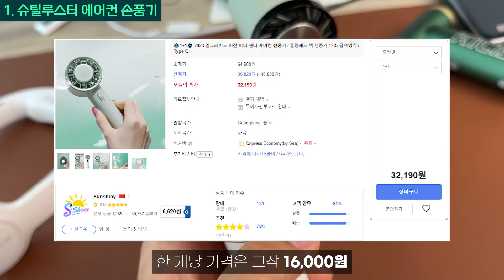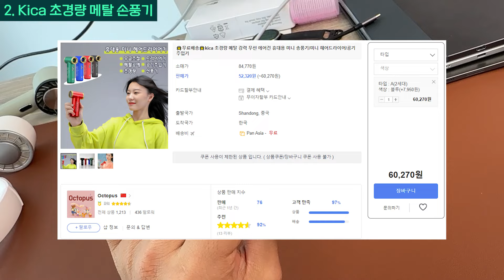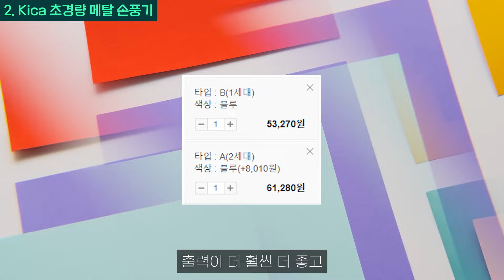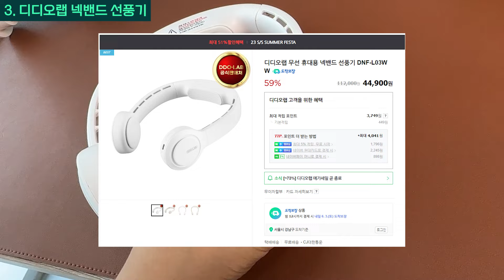[추천] 2023년 최고의 신상 선풍기 Best 5 리뷰! 최대 100,000rpmㅋㅋㅋㅋㅋ선풍기 맞아? ｜선풍기추천｜가성비선풍기｜BLDC선풍기｜넥밴드선풍기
✅Best.1 에어컨 손풍기
가격 : 31,950원
특징 : 한층 더 시원하게 사용할 수 있는 쿨링 패드 장착

✅Best.2 Kica 초강력 메탈 손풍기
가격 : 54,550원
특징 : 최대 100,000rpm의 초강력 출력

🔥Best.3 디디오랩 넥밴드 선풍기(공동구매 특가)
가격
단독 : 39,000원(정가 : 44,900원)
1+1 : 70,000원 (정가 : 83,000원)
특징 : 시원한 바람과 어디든 코디하기 좋은 깔끔한 디자인

✅Best.4 에코스 무선 써큘레이터
가격 : 27,000원
특징 : 포충등으로 모기와 파리를 잡아주는 무선 선풍기

🔥Best.5 디디오랩 무선 접이식 선풍기(공동구매 특가)
가격
단독 : 149,000원(정가 : 169,000원)
1+1 : 288,000원 (정가 : 338,000원)
특징 : 좌우 120도, 상하 90도의 각도 조절과 16개의 날개에서 나오는 부드러운 바람